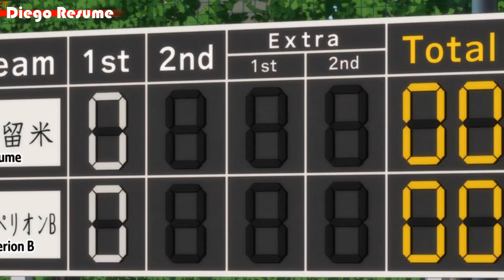⚽ Ashito Aoi Ahora Será Un... ¿LATERAL? | Resumen Ao Ashi Capítulo 13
⬇️ Resumen narrado y editado del ANIME de AO Ashi en unos minutos :D